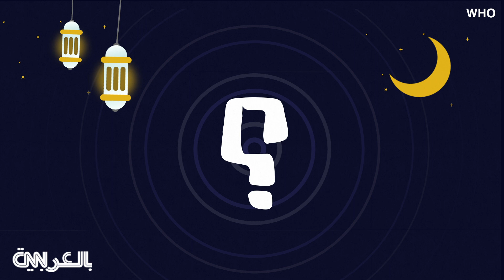حقيقة أم خرافة.. هل يجب على مرضى السكري الامتناع عن صيام رمضان؟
يُعد مرض السّكري من أكثر الأمراض المنتشرة في الشرق الأوسط وشمال أفريقيا، فهناك نحو مليون شخص بين عمر 18 و99 عاماً يعانون منه، بحسب إحصاءات الاتحاد الدولي للسكري "IDF". ومع حلول شهر رمضان، قد يتساءل العديد من المصابين بهذا المرض عمّا إذا يجب عليهم الامتناع عن الصيام. ويعتمد الجواب فعلاً على نوع مرض السكري الذي يعاني منه المرء.